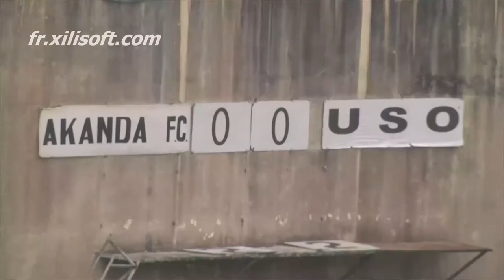jerry O VS uso1